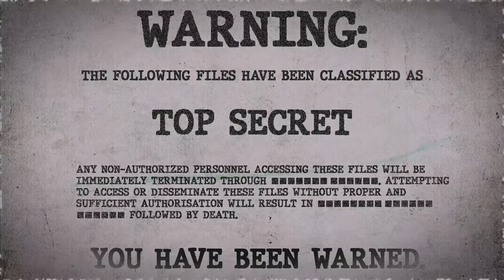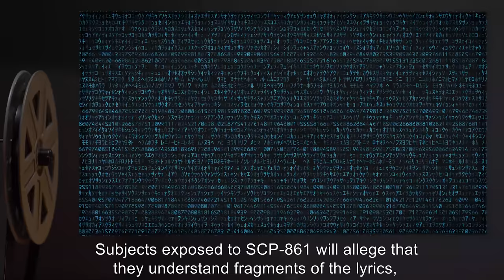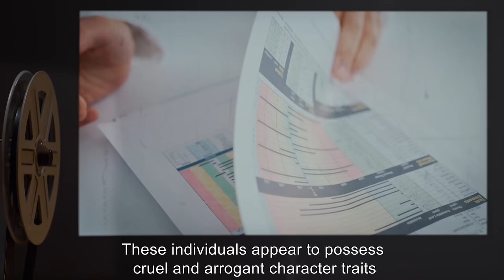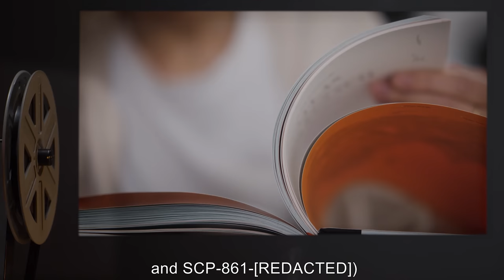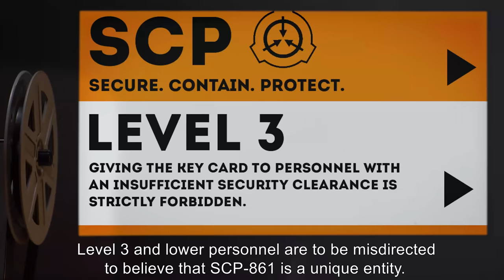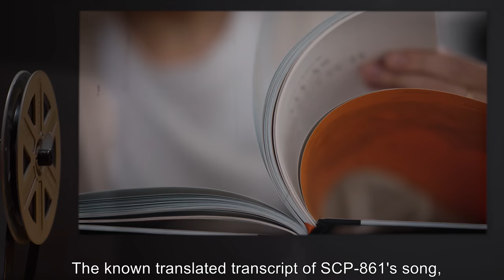SCP-861 | A Fallen Angel (SCP Orientation)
Today we will be studying Item number SCP-861: A Fallen Angel, Object class: Keter.

SCP-861 is a 1170L mass of liquid superficially resembling water with a fixed temperature of 27 degrees Centigrade. Any amount of the material that is forcibly displaced from the central mass will dissipate, and SCP-861 will generate an equal amount of new material to replace this loss. SCP-861 continuously emits a flame of variable color, generally violet or indigo.

Human beings within a radius of roughly 30m surrounding SCP-861 report hearing a continuous vocalization, producing a song in an unknown language. The vocalization is described by subjects as a vaguely human voice of indeterminate gender.

and released under Creative Commons Sharealike 3.0. Contributor: far2